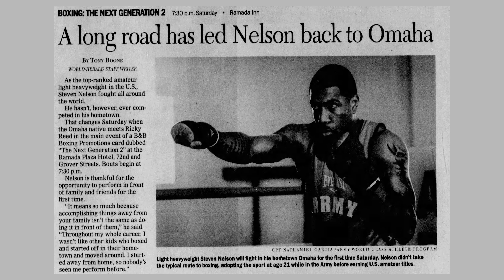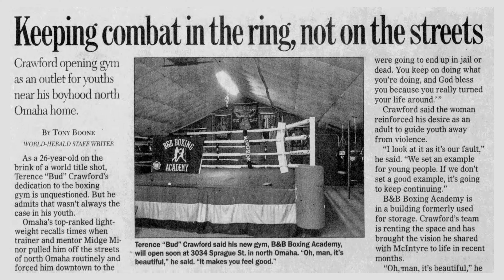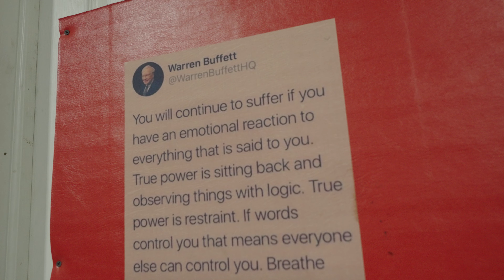Steven "So Cold" Nelson And The Gym He Built With "Bud" Crawford To Keep Omaha Kids Off The Street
Steven "So Cold" Nelson learned to box in the Army and even made the Olympics as an alternate. He came back to his hometown of Omaha and befriended Terence "Bud" Crawford, and the two eventually opened a gym to help keep kids off the streets.

Nelson is fighting Marcos Rodriguez on the same card as Crawford vs. Israil Madrimov on August 3 at BMO Stadium in Los Angeles.